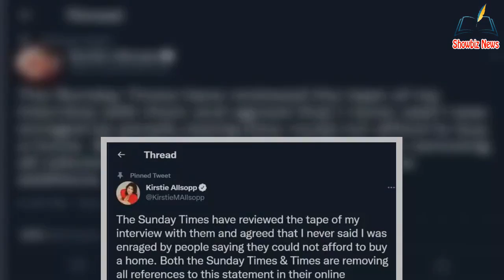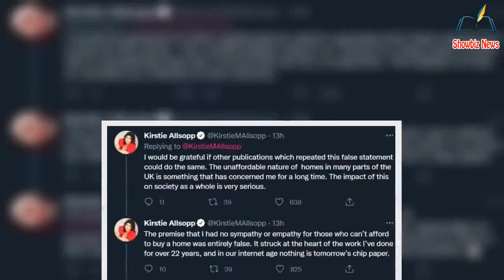'Never said it!' Kirstie Allsopp says controversial 'enraged' quote on home buying is f@ke